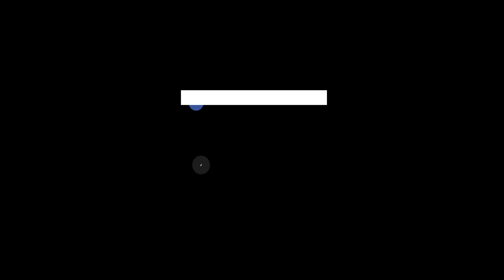គុណសម្បត្តិ និង គុណវិបត្តិ ផ្លែទុរេន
នាទីសុខភាព
ទុរេនជាផ្លែឈើដែលមានគុណប្រយោជន៍ច្រើនតែក៏មានគុណវិបត្តិដែរសូមទស្សនា